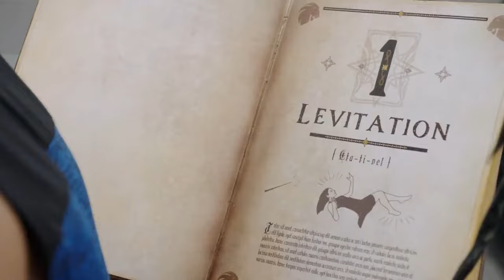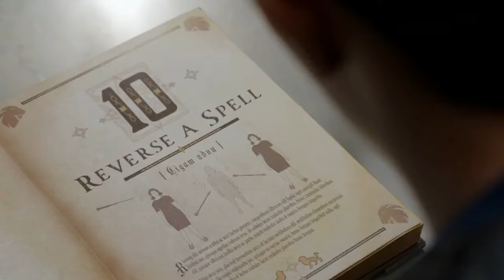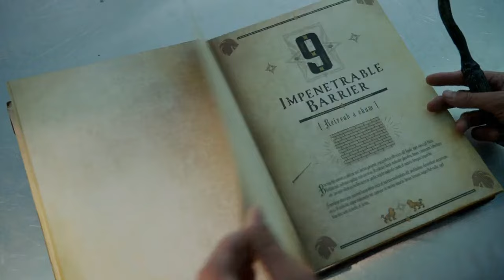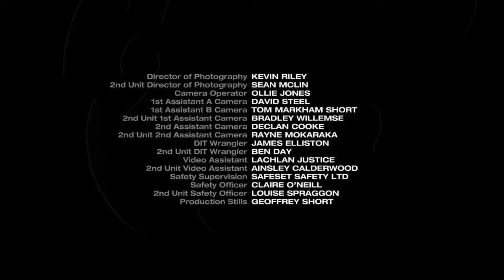Power Rangers Ninja steel Ep-18 Hindi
Hey guys this plz like the video if you enjoyed it and share it with ur friends & family